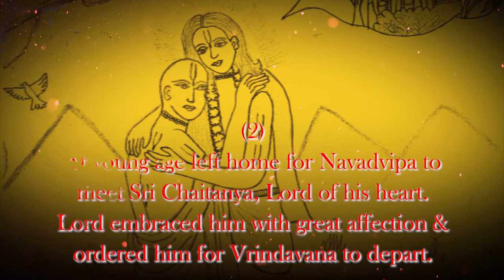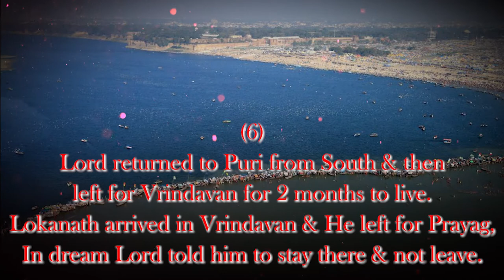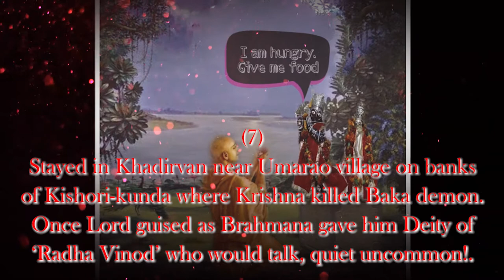Poem on Shrila Loknath Goswami | from Book-Bhaktamala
For hard copy of book “Bhaktamala” Please write to